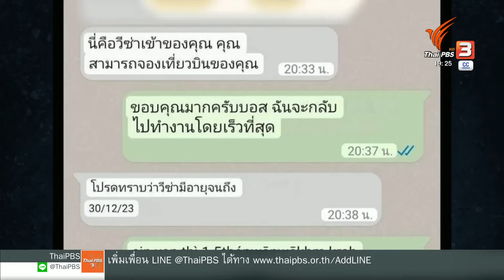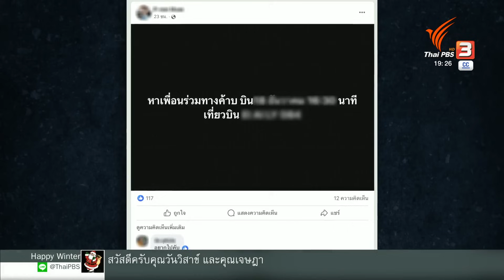แรงงานไทยไหลกลับอิสราเอล | The EXIT | 18 ธ.ค. 66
เปิดใจชายวัย 37 ปี หนึ่งใน “แรงงานไทย” ที่ตัดสินใจเดินทางกลับไปทำงานที่อิสราเอล หลังกลับมาประเทศไทย ได้เพียงแค่เดือนกว่าๆ
เหตุผลสำคัญของชายคนนี้ คือ ไม่มีรายได้ และมองว่าความช่วยเหลือจากรัฐ ยังไม่มีความแน่นอน ขณะที่นายจ้าง “ชาวอิสราเอล” คนหนึ่ง เปิดใจกับ The EXIT ว่า ภาคการเกษตร ต้องการแรงงานไทย เพื่อเดินหน้ากิจการฟาร์ม